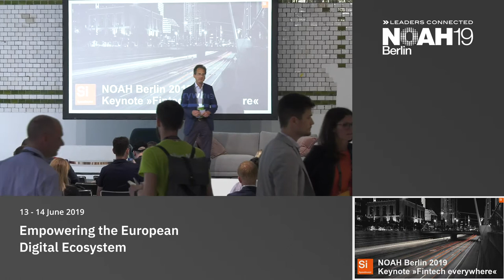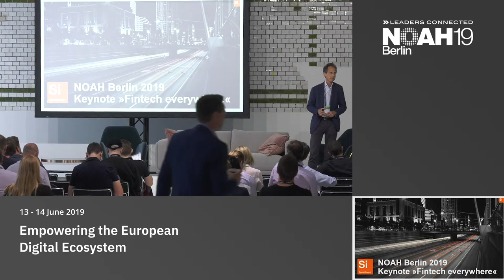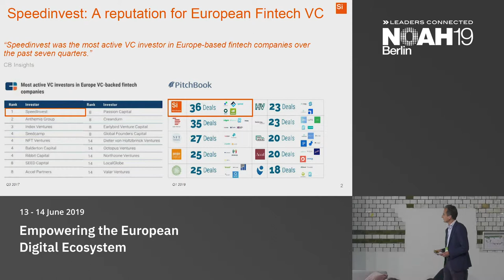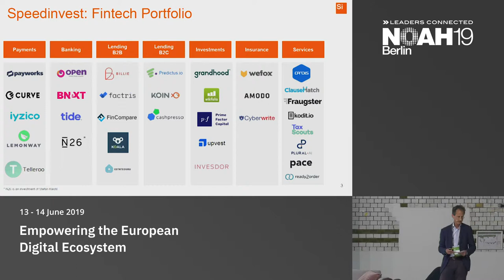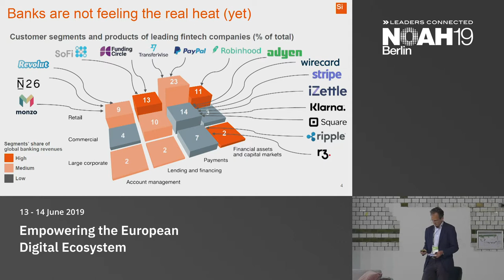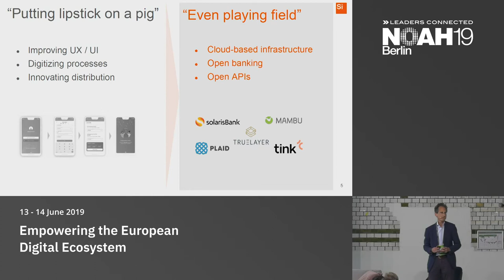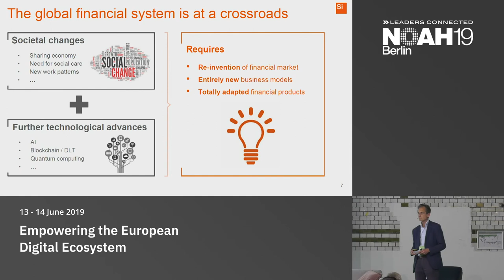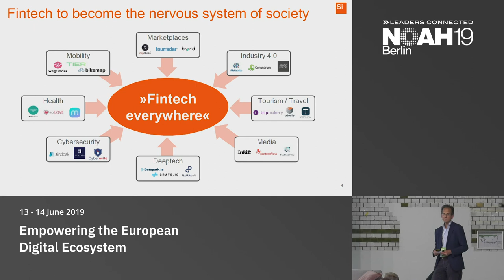Speedinvest - NOAH19 Berlin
FinTech & InsurTech: Company presentation by Stefan Klestil, Speedinvest at the NOAH Conference Berlin 2019, 13-14 June - STATION.